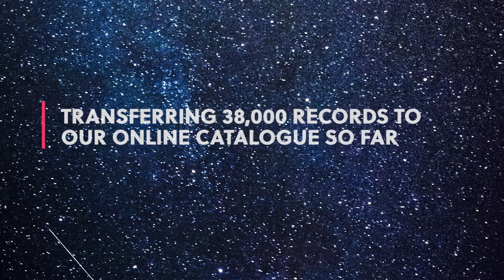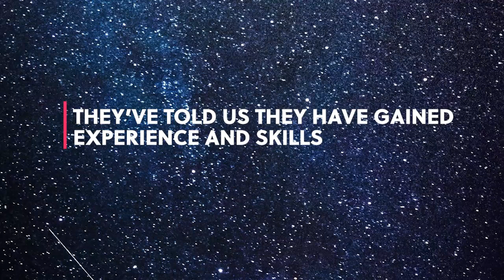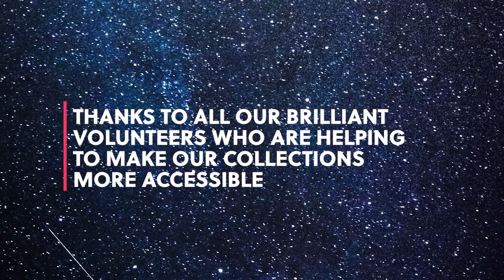Search for the Stars - The Museum of East Anglian Life's Digitisation Project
Discover more about the museum's digitisation project and find out how you can get involved!